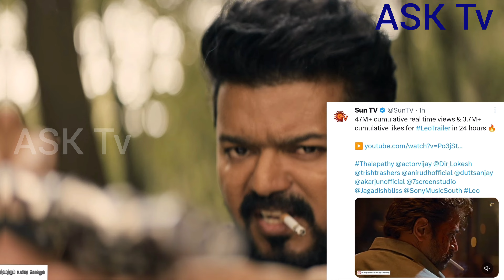Leo Producer About Leo Third Single Update | Thalapathy Vijay | Lokesh Kanagaraj